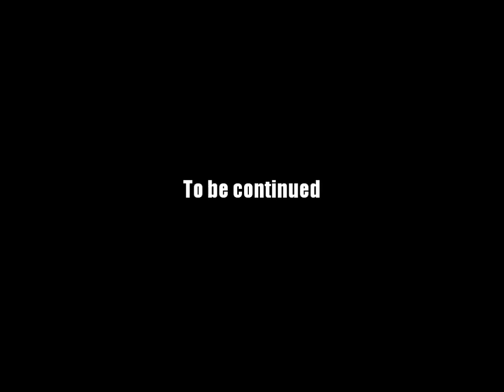AQ Worlds "A Pefect Skull" (Quest)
Quest:A Pefect Skull

NPCs:Logash

Monster List:Rotting Darkblood

Turn in:Intact Skull x1

Equipment Won:None